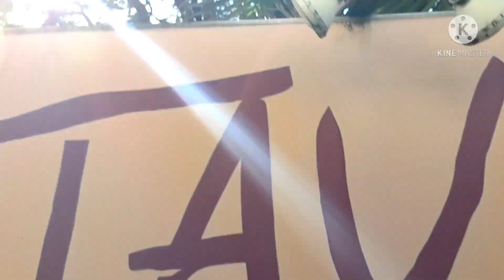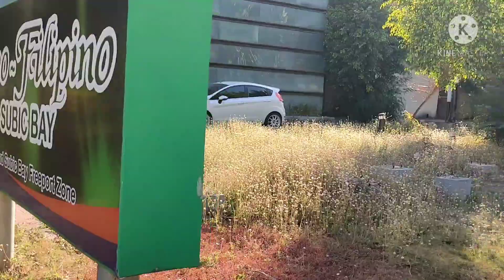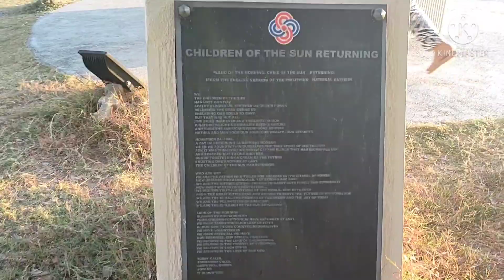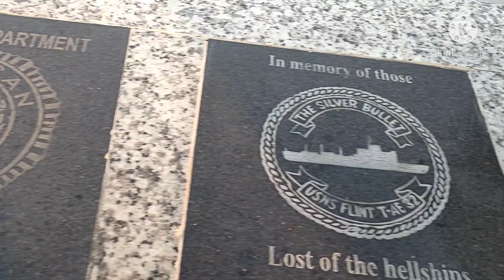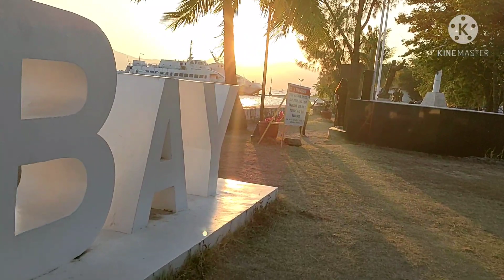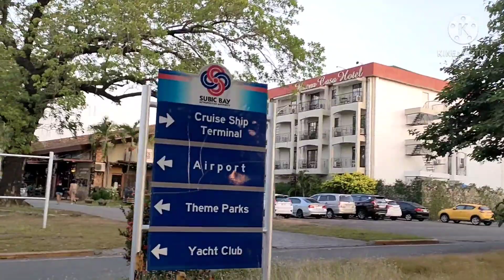Subic | Bay | Tourist | Spot | Boardwalk